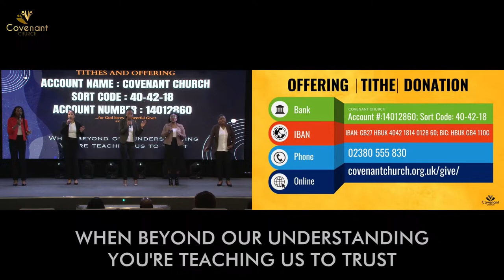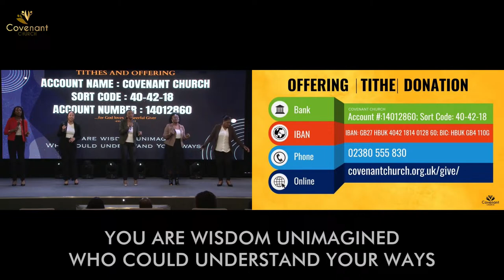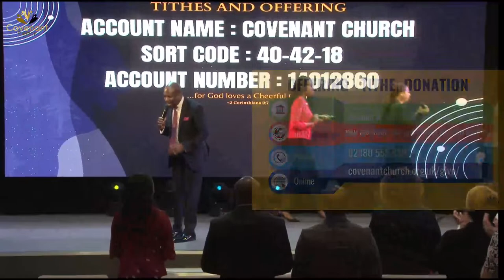Walking in Our Inheritance in Christ - Dr John Paul Oddoye - 14.04.2024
Welcome to our online Family!
We are delighted to have you join us for our Live Worship Service.

Thanks for discovering this wonderful opportunity to grow closer to God. We’re here to help you through bible reading, reflection, prayer and your faith walk.

Grow your faith in Jesus Christ and experience spiritual life in God. Enjoy this wonderful experience and be blessed as you tune in!

Pastor John Paul will be teaching on "Walking in Our Inheritance in Christ"